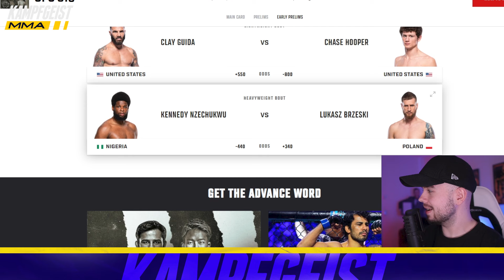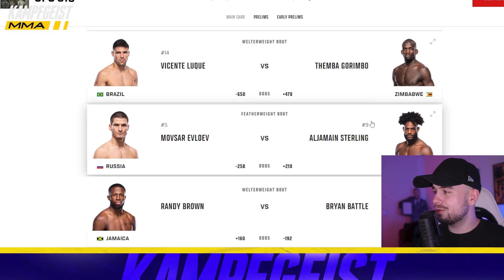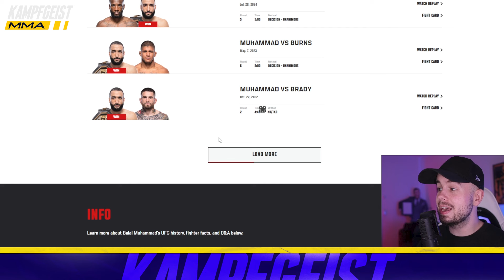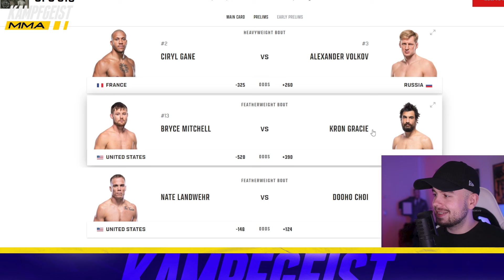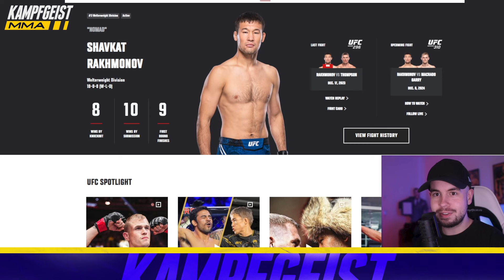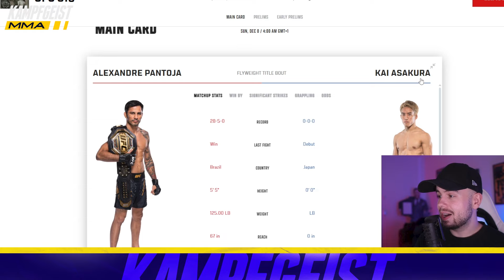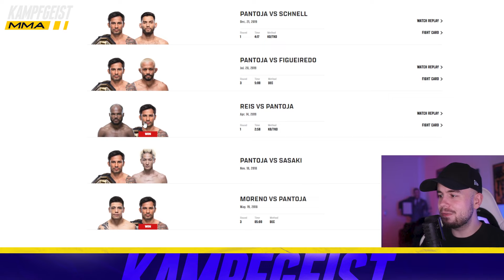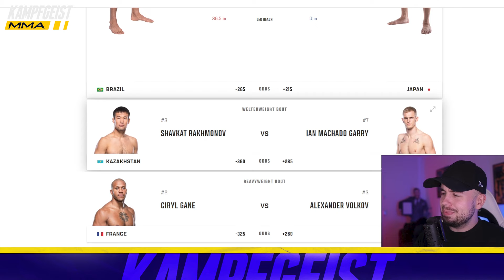Fight Week! DER LETZTE UFC PPV 2024! Und er wird BESSER, als VIELE DENKEN!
➜ Seit 2016 gibt es bei KampfgeistMMA Einblicke in die MMA Welt. Von UFC Stars wie Conor McGregor und Khabib bis zu Khamzat Chimaev, Sean O'Malley und Jon Jones: Hier erhalten Sie aktuelle UFC News und Analysen zu Highlights.